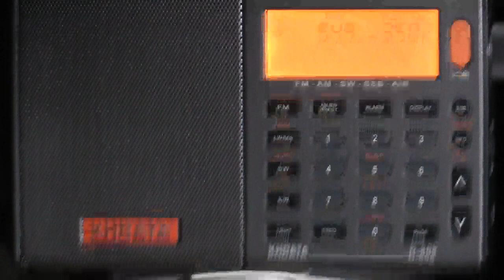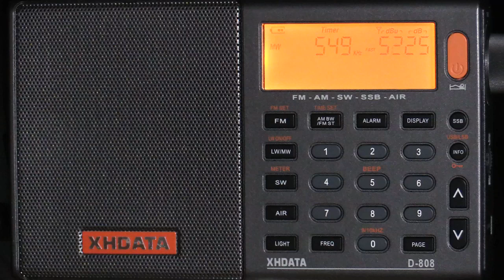549khz - a 1kW kiwi vs 50kW Aussie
I never thought I'd receive Gold AM Nelson NZ poking through 50kW ABC at Cumnock NSW yet here it popped up briefly playing Stevie Nicks

Location: Cooma NSW Australia
Date: 1st October 2022
Antenna: PK tuned loop